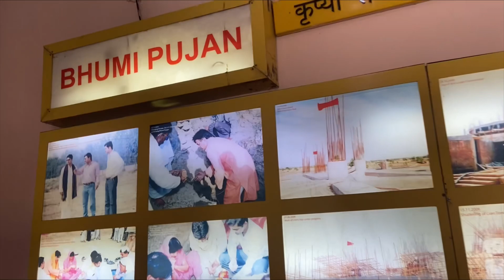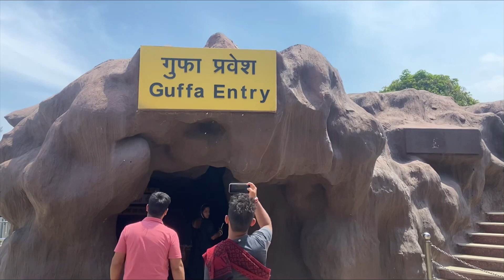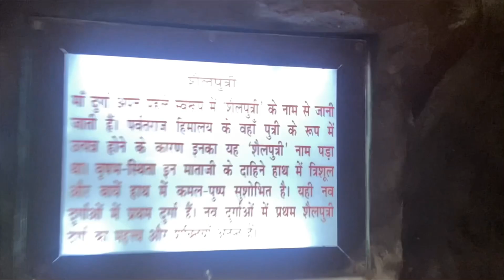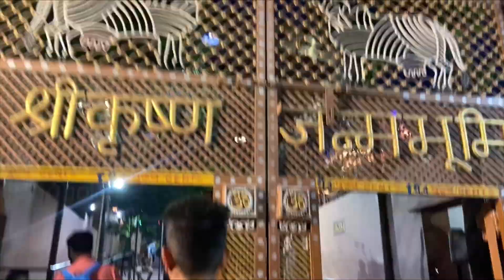Yeh vlog post karna kese Bhool skte hai ❤️♥️yaadgaar pal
Hlo dagdiyo kese ho aap log i hope aapko mere vlog pasand aa rhe honge